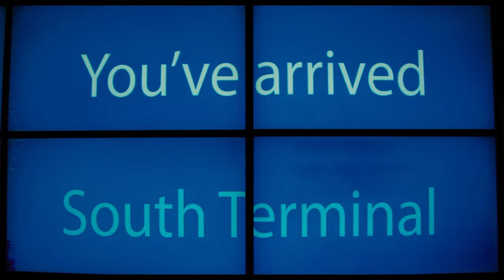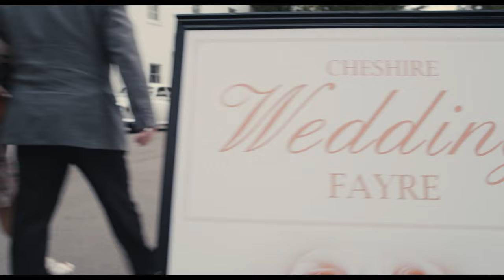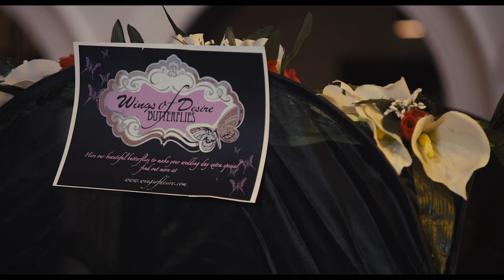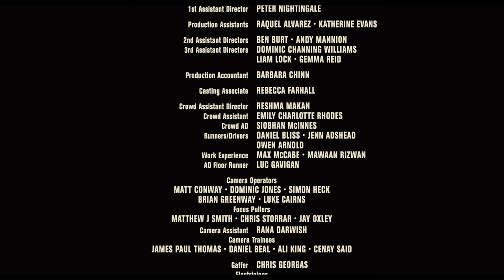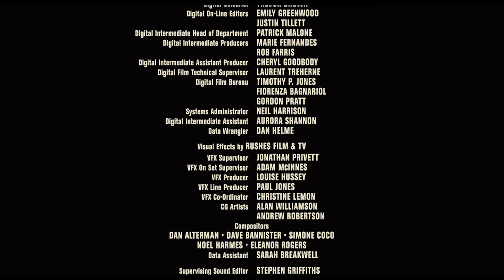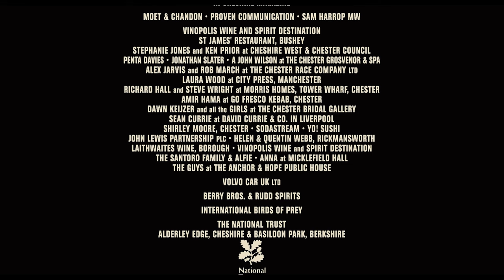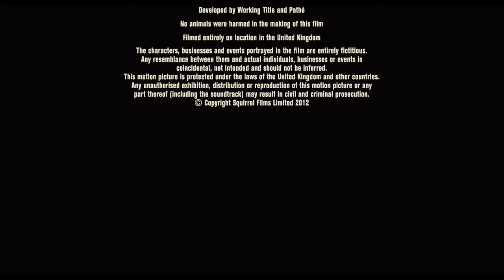The Wedding Video | COMEDY | Full Movie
A newly married couple's best man decides to capture their wedding on video and present them with it as a gift.

Genre : Full Movie in English, Comedy, Romance